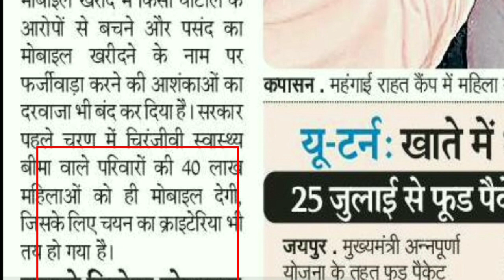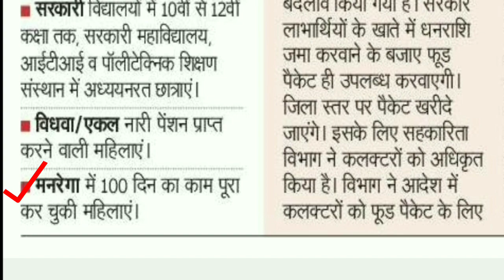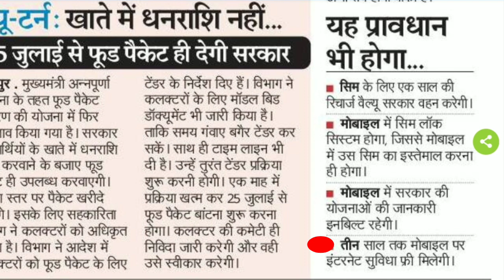राजस्थान फ्री मोबाइल योजना न्यू अपडेट। free mobile kaise milega। free mobile phone।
राजस्थान फ्री मोबाइल योजना न्यू अपडेट। free mobile kaise milega। chiranjeevi free mobile yojana।

इस वीडियो में आपको राजस्थान सरकार द्वारा चलाई गई फ्री स्मार्ट फोन योजना यानी चिरंजीवी फ्री मोबाइल फोन की लेटेस्ट न्यूज को बताया गया है। अशोक गहलोत सरकार ने फ्री मोबाइल फोन की योजना में जो बदलाव किया है उसकी सम्पूर्ण जानकारी दी गई है और साथ ही मिलने वाले मोबाइल के फीचर के बारे में भी बताया है।